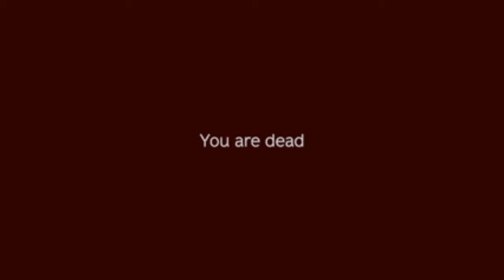Day Z Royale 2